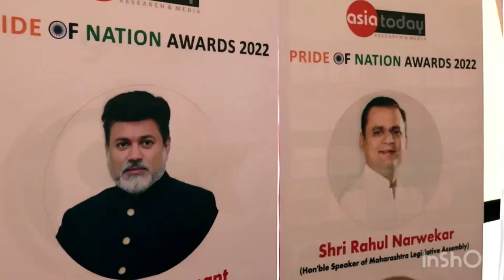Vidya Niketan high school awarded as the best boarding school in Maharashtra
Vidya Niketan high school received an award for the best boarding school in Maharashtra from the hands of Hon. Bhagat Singh Koshyari (Governor of Maharashtra ) Mr. Ramdas Athawale ( Union Minister for Social Justice and  Empowerment of India ) and Mr. Rahul Narwekar ( Speaker of the Maharashtra Legislative Assembly )